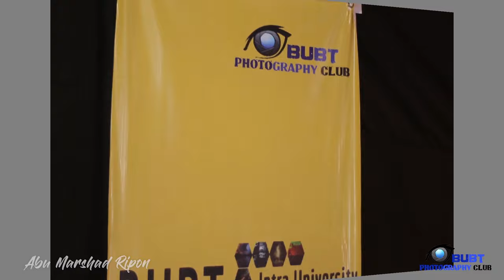BUBT Intra University Photography Exhibition - V